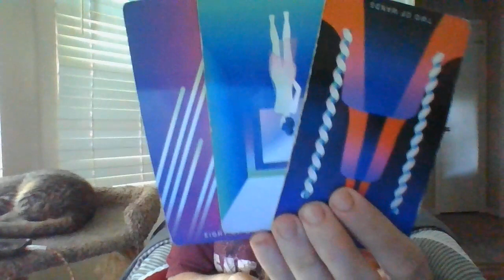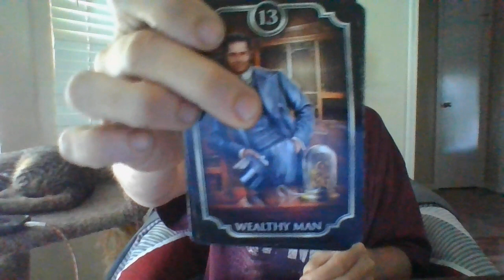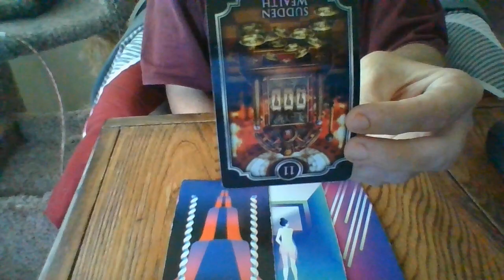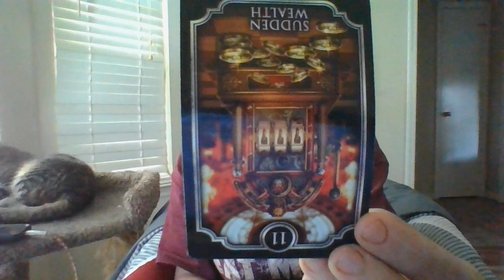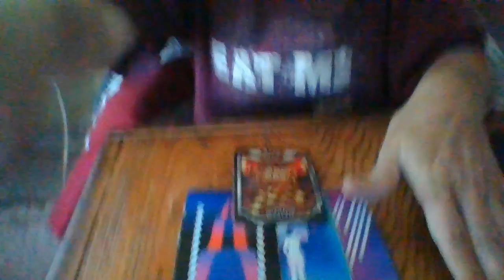AUGUST 22- THE JIST IN 96!- PISCES- "AN AQUARIUS MASC IS ABOUT TO BECOME SIG!"